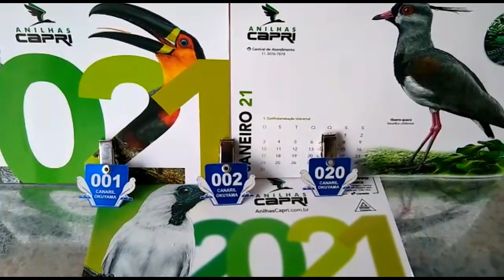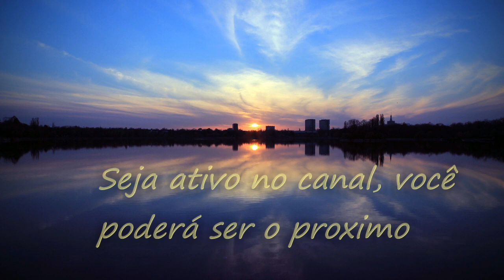Mais 2 ganhadores receberam os prêmios, vejam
Galera conto com vocês para compartilhar, comentar, curtir, nossa meta é  100,00 mil inscritos esse ano será meu DEUS.
ENDEREÇO PARA POSTAGENS
NOME:VALDECIR V. GONÇALVES
END.: AV. 29 DE NOVEMBRO,Nº310, CENTRO
CIDADE: ARARUNA -PARANÁ
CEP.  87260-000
                        AMGERCAL:
                         LAB. CENTER VET